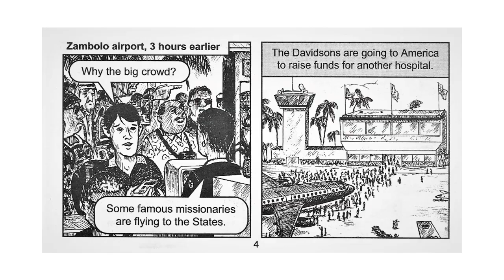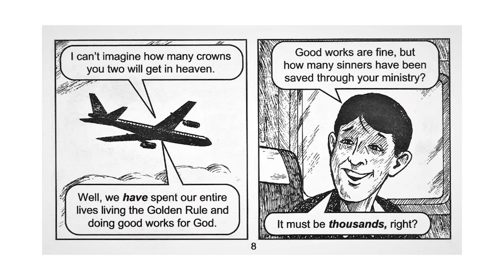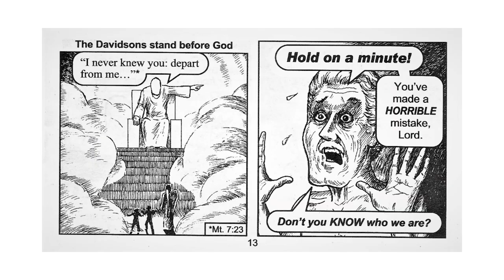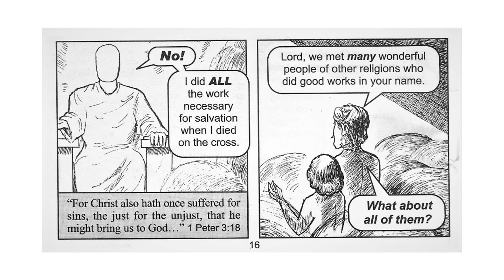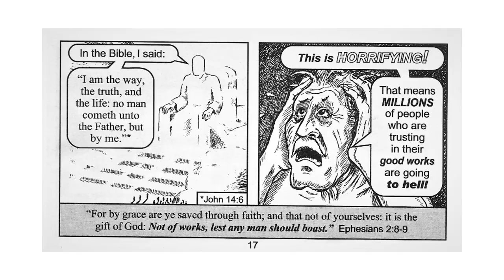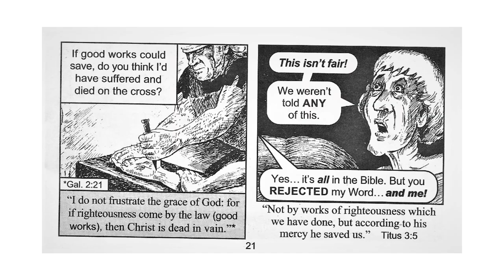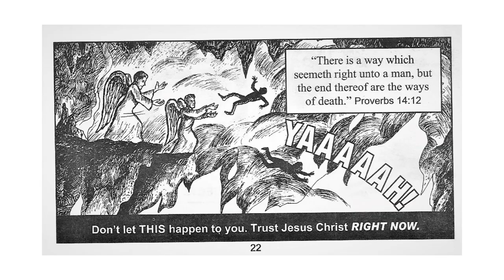Flight 144 by Jack Chick